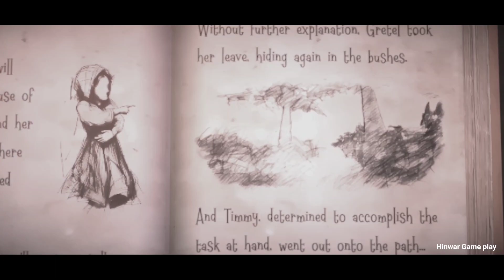Witch Cry 2 In Extreme Mode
HII FRIENDS.

Witch Cry 2 In Extreme Mode Full Gameplay